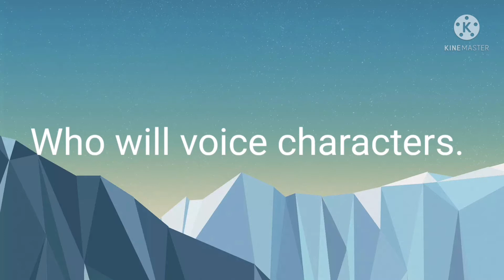who will voice characters